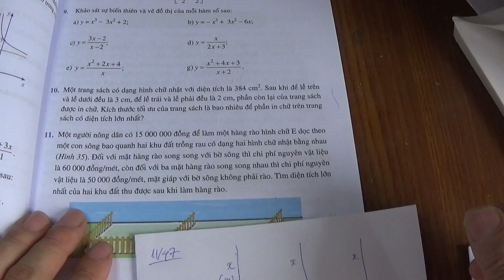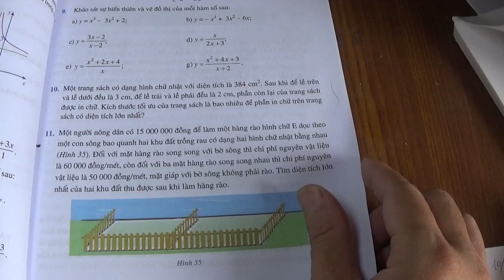Giải bài tập SGK Toán 12 Cánh Diều (Tập 1) - Bài 11 trang 47